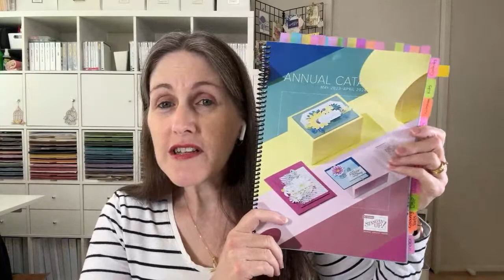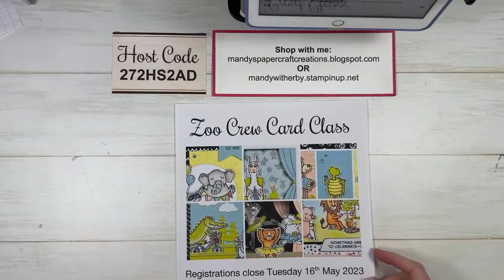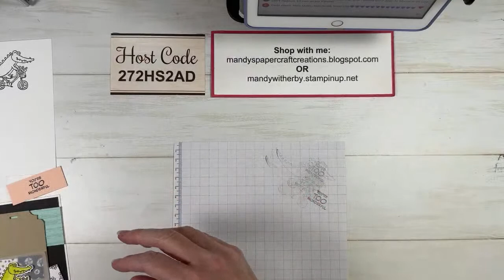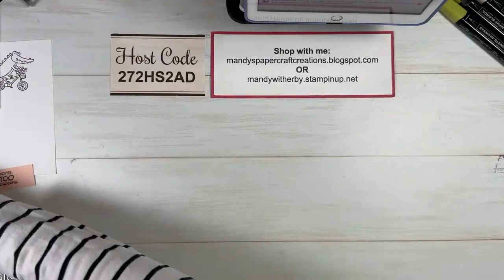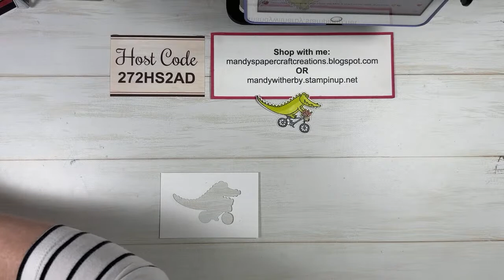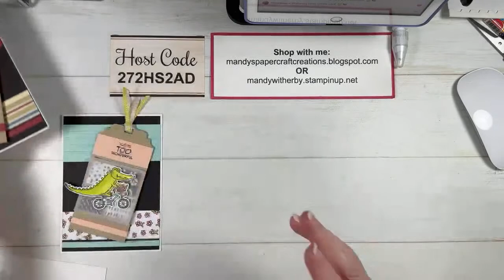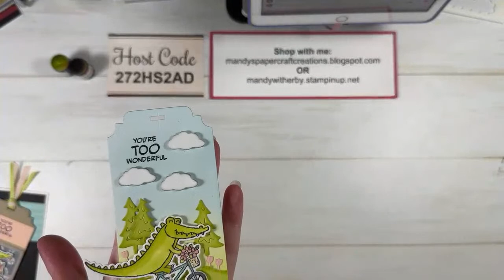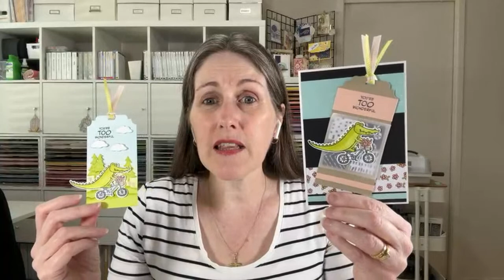Zoo Crew Crocodile Tag Cards | Stampin' Up!®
Today's card features the Zoo Crew Suite Collection from the 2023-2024 Annual Catalogue. These cards were inspired by a tag card I made 17 years ago for my husband (shown in the video). I created two different types of tags in this video. Watch till the end to see my cute scene tag.
All products used in this video can be purchased in my online.